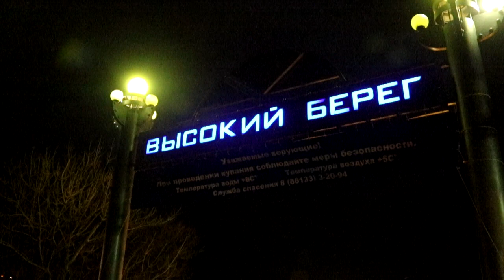В Анапе в крещенских купаниях приняли участие более двух тысяч человек